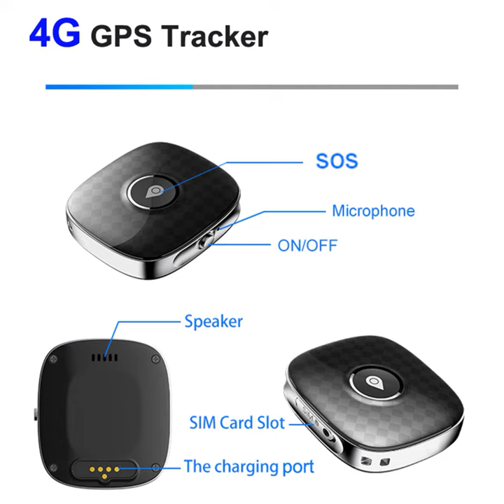China manufacturer LTE IP67 waterproof Mini GPS Tracker with Live google map tracking PM04C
Connie Yan  (Sales Manager)
Shenzhen Yushengchang Technology Co.,Ltd.